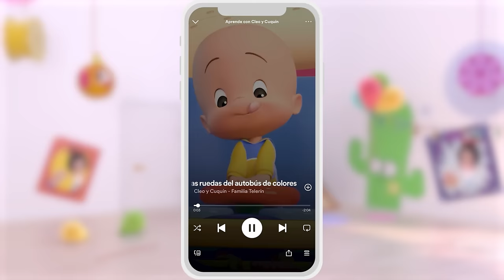🎄 If you are happy and it's Christmas 🎁 and more nursery rhymes for babies with Cleo y Cuquín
Open your Christmas presents with Cuquín and his brothers and have a special holiday season with this children's nursery rhyme.

LYRICS:
If you're happy and it's Christmas, choose your gift
A rectangle shape that hides a big surprise
Open it and look inside
There's a special gift that shines
As a xylophone appears before your eyes!

Choose the star-shaped one that hides a fun surprise
As a tambourine appears before your eyes!

Choose the flat, round box that holds a huge surprise
As a large drumset appears before your eyes

Pick out the square box that hides a big suprise
Look, maracas! Yeah, we'll dance until sunrise.

The only one with three corners and three sides
As a triangle appears before your eyes!